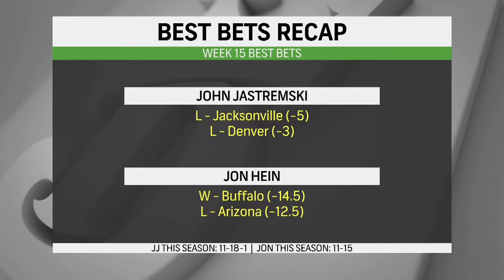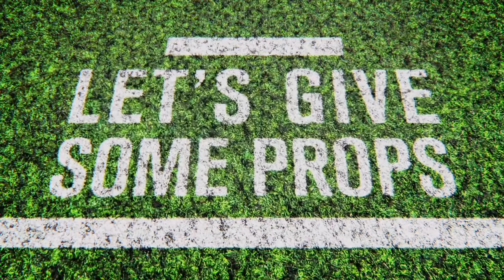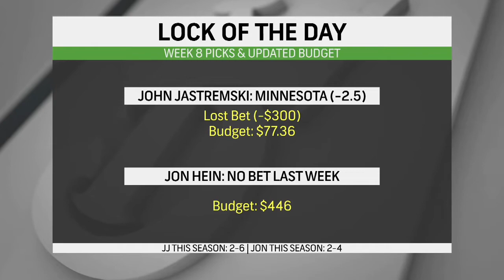Maria Marino Mash-up: Hosting Place Your Bets on SNY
Maria hosts a handful of segments from the 2021-22 NFL season.